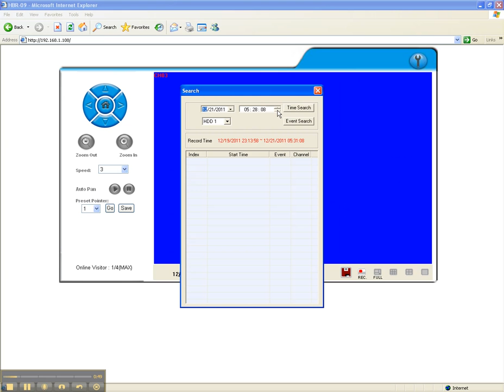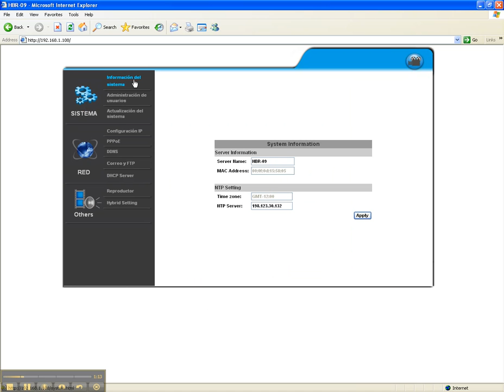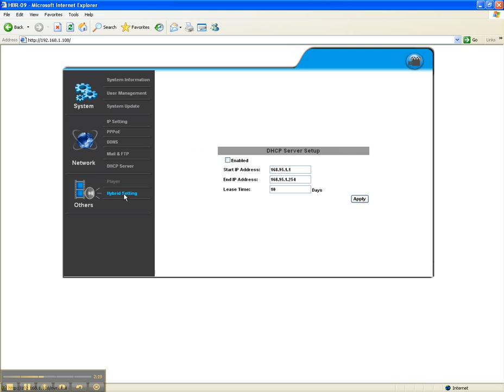Eclipse Nexxa IE Browser Video Demo